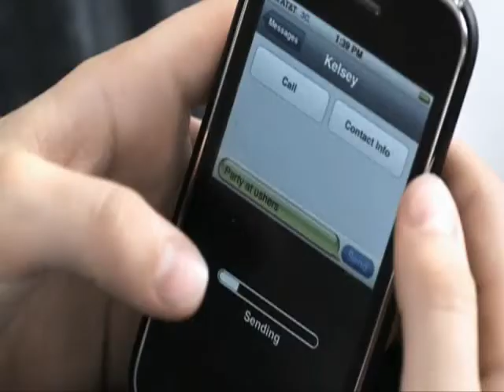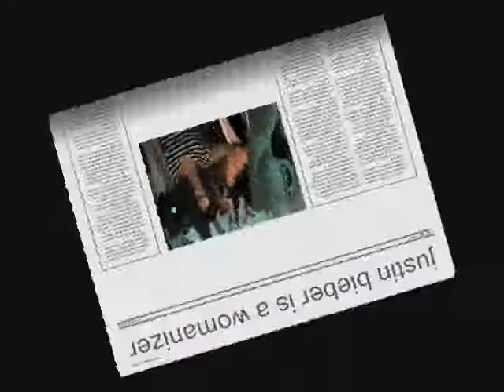justin bieber is a womanizer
folow girls baby!!